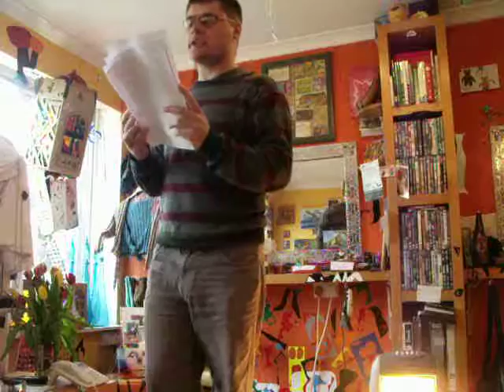Sam Jenkinson Rap 01/04/ 2016